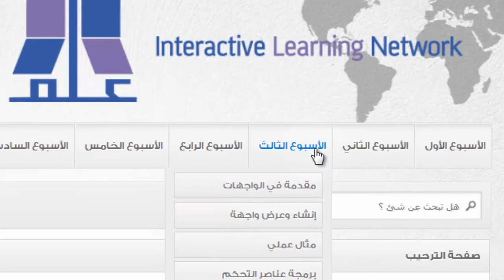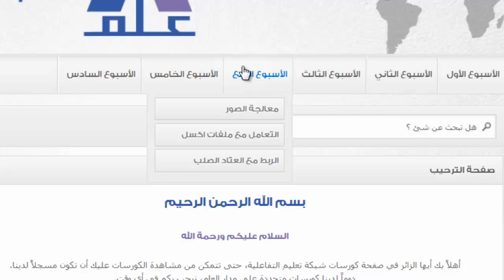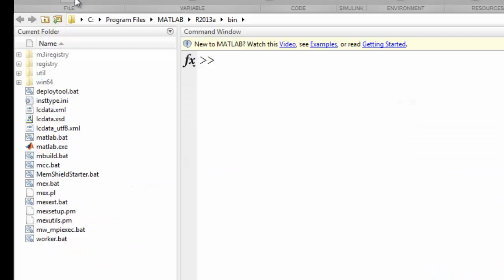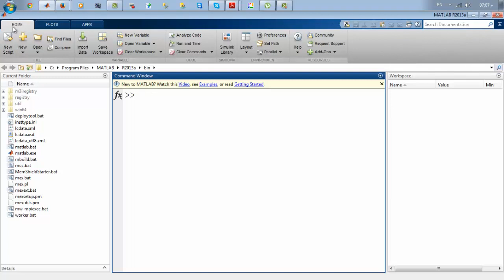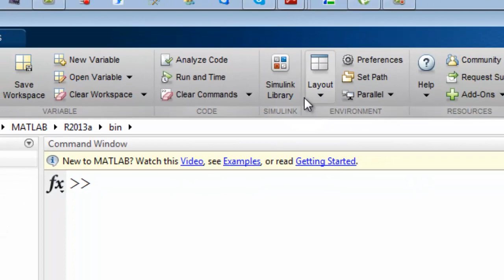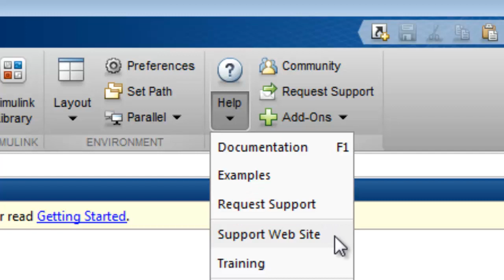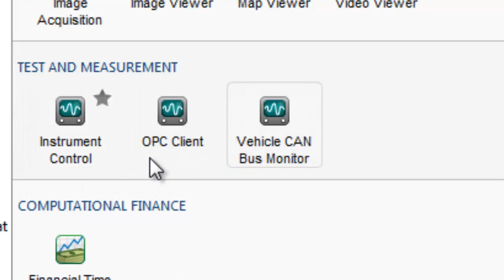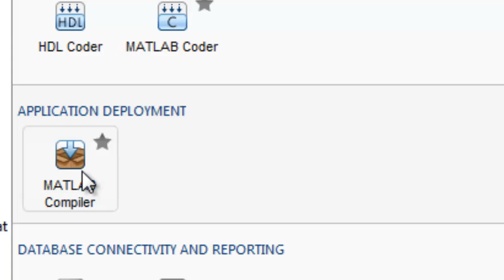الأسبوع الأول - المقدمة التعريفية